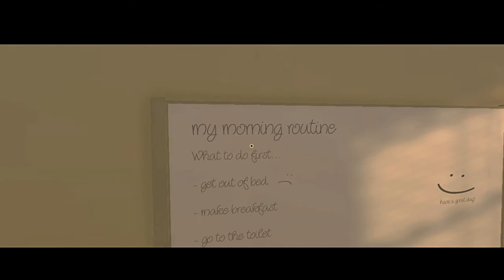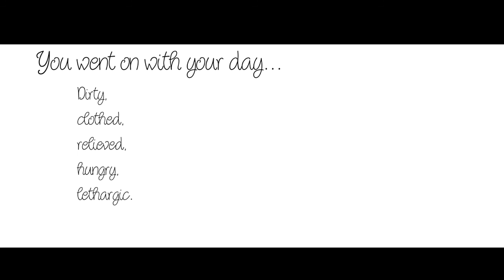Необычный симулятор повседневной жизни, доброе утро ! ◉ Good Morning - Revisited